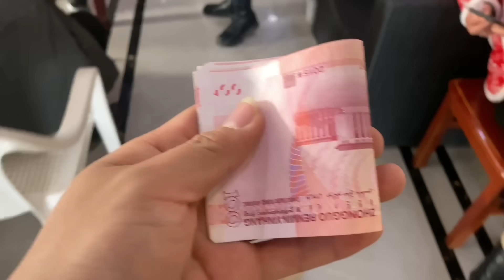余雪的脑洞有多大？盛装出席同学婚礼，没吃过瘾还想给我办一场？【小夕余雪的幸福生活】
"视频中的所有场景都是自然发生的，没有经过任何人为制造或操控，与暴力或血腥无关。" 今天带言言去吃酒席咯~从开始就没有停过，纯纯的小吃货！

小夕 余雪 婆媳 农村生活 小夕生活日记 小夕余雪的幸福生活 请放心，本视频涉及的害虫灭杀手法是经过认可的合法程序，无动物受害。